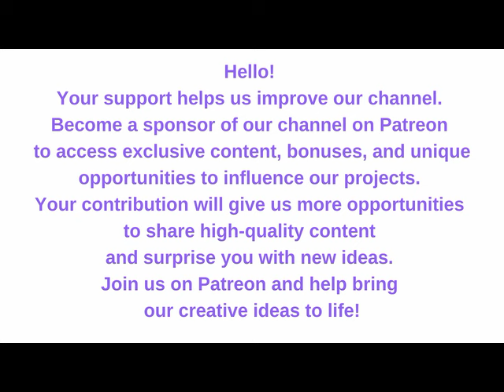Cantata For The 1st Sunday After Trinity, BWV 39 / 9th Sunday After Trinity, BWV 105 . J.S.Bach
20% Stress & Sleep at iHerb!

iHerb
____________________________________________________________________________________ 00:00   1. "Brich Dem Hungrigen Dein Brot" Cantata BWV 39: Coro
04:37   2. "Brich Dem Hungrigen Dein Brot" Cantata BWV 39: Recitativo
06:10   3. "Brich Dem Hungrigen Dein Brot" Cantata BWV 39: Aria
10:30   4. "Brich Dem Hungrigen Dein Brot" Cantata BWV 39: Aria
14:54   5. "Brich Dem Hungrigen Dein Brot" Cantata BWV 39: Aria
17:53   6. "Brich Dem Hungrigen Dein Brot" Cantata BWV 39: Recitativo
21:21   7. "Brich Dem Hungrigen Dein Brot" Cantata BWV 39: Choral
25:06   8. "Herr, Gehe Nicht Ins Gericht", Cantata BWV 105: Coro
31:44   9. "Herr, Gehe Nicht Ins Gericht", Cantata BWV 105: Recitativo
32:46   10. "Herr, Gehe Nicht Ins Gericht", Cantata BWV 105: Aria
40:24   11. "Herr, Gehe Nicht Ins Gericht", Cantata BWV 105: Recitativo
47:18   12. "Herr, Gehe Nicht Ins Gericht", Cantata BWV 105: Aria
50:32   13. "Herr, Gehe Nicht Ins Gericht", Cantata BWV 105: Choral
Cantata For The 1st Sunday After Trinity, BWV 39 / Cantata For The 9th Sunday After Trinity, BWV 105
by Johann Sebastian Bach; Gunthild Weber; Lore Fischer; Helmut Krebs; Hermann Schey; Berliner Motettenchor; Berliner Philharmoniker; Fritz Lehmann
Archive Production (ARC 3066 / 14 080 APM)

Language English
Concerto Barocco (Violin Concertos)
by Giuseppe Tartini; Pietro Nardini
Concerto In G Major, In D Major, In A Major and Sonata In C Minor
by Antonio Vivaldi; New York Sinfonietta; Max Goberman
The Musical Heritage Society (MHS V/12)
Topics Baroque, Classical
Language English
Twentieth Century Music For Flute
by Jean-Pierre Rampal; Robert Veyron-Lacroix
Topics Classical, Modern
Language Italian